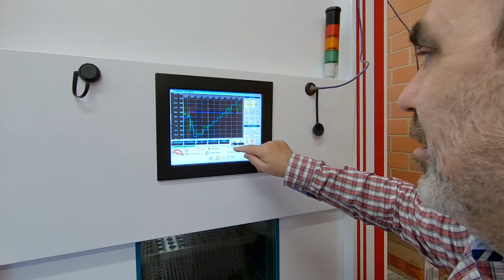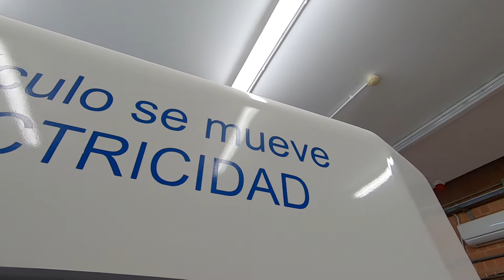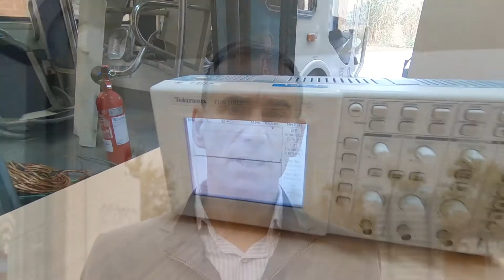El vehículo eléctrico, mucho más que un coche, un activo de la red eléctrica José Fco Sanz Osorio.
El vehículo eléctrico, mucho más que un coche, un activo de la red eléctrica

José Fco Sanz Osorio. IUIM CIRCE